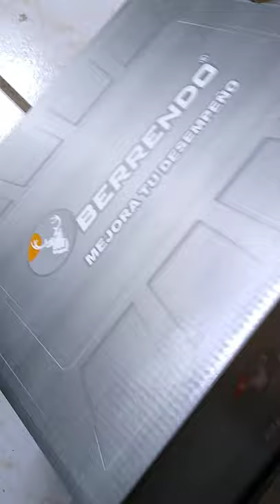Berrendo dama casco acero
CH gris dama casco acero